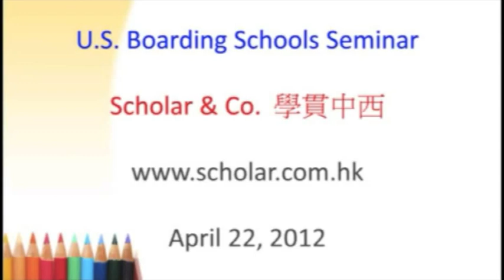How her son got into a most desirable U.S. Boarding School, Parents Sharing Series, Scholar & Co.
Mrs Yuen, a parent, shared her experience how her son got into a most desirable boarding school in the United States.  This video illustrates Scholar & Co's high ethical standard to support students' best interests.  Excellence, Ethics and Innovation are our 3 core values.

家長分享她兒子如何被美國老牌學校取錄 (200年學校歷史) ～學貫中西

Scholar & Co. 學貫中西 offers expert advice to get you into Top U.S. Boarding Schools/ Universities.

Our students were admitted by Princeton University, The University of Chicago, Johns Hopkins University, Cornell University, Phillips Exeter Academy, Milton Academy, Peddie School, The Taft School, etc.

To learn the best U.S. boarding school and college cultures, please join us